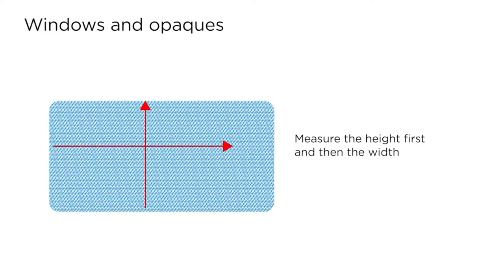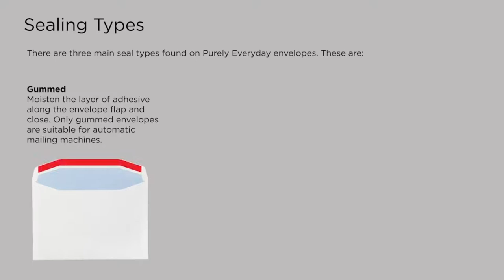Purely Everyday Blake Envelopes Available at HuntOffice.ie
Quick Introduction of what Blake Purely Everyday envelopes are available at HuntOffice.ie
Shapes, Sizes Seal Type
Many colours to choose from visit HuntOffice.ie